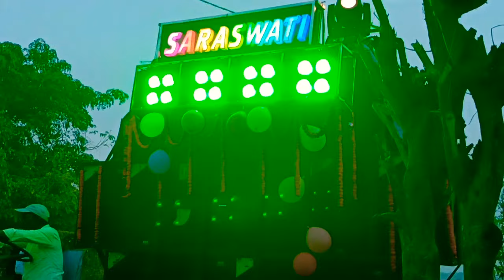Ramba Ho Samba Ho... song 🎶 By. Saraswati musical band berhampur ganjam 🎷